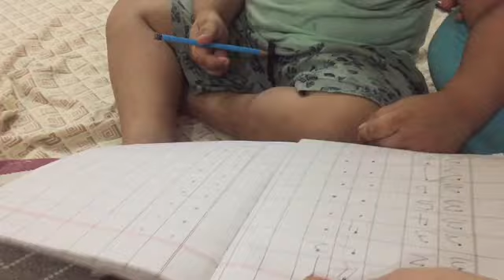Masti Khor | Eh Nhi Parda | Studying At Home| The Adab Punjabi | Studying In Lockdown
Trying every effort to make him, mastikhor is doing everything to escape and it is fun watching him doing all activities.
The adab punjabi welcomes you all, jee aaian akhade aa, we wish that you have a nice time watching our videos. We are very thankful to you for your time. This is channel is for all the audience who love to see the little one doing his things. Aas krde an tuhanu pasand aa gai hovegi.